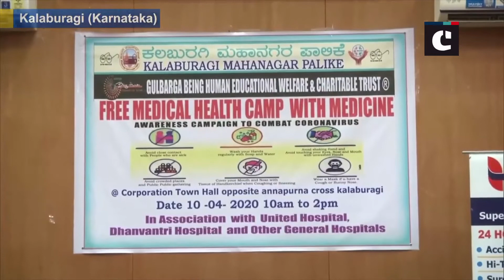Medical Check-Up Camp Organised For Sanitation Workers In Karnataka’s Kalaburagi | Catch News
Kalaburagi (Karnataka): Following the outbreak of coronavirus in Karnataka, Kalaburagi City Corporation took a major step. The City Corporation organised a medical check-up camp for the sanitation workers as a precautionary measure against coronavirus. Sanitation workers are on the frontline in India’s battle against coronavirus. 6039 active cases have been registered in India so far, with 197 cases in Karnataka.